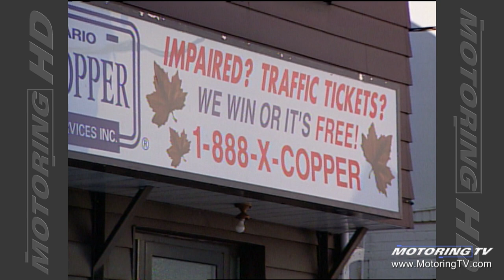Motoring TV 2002 Episode 13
Car Of The Year Special 2002!